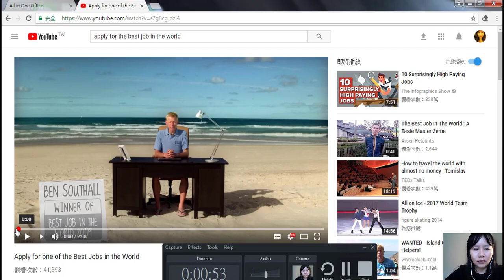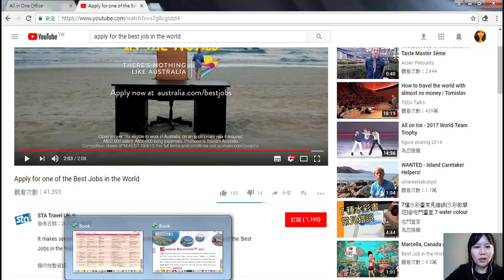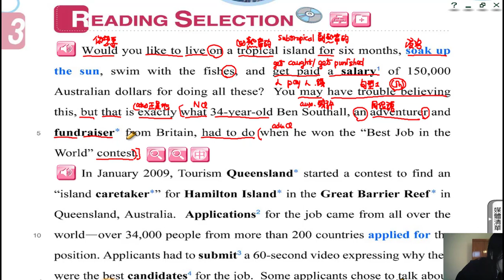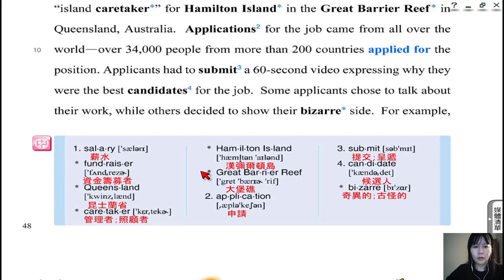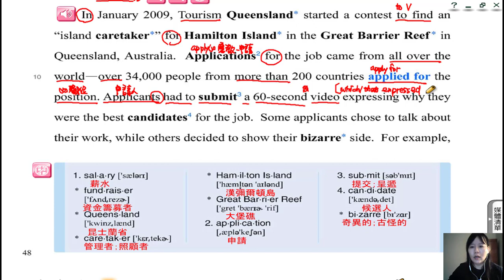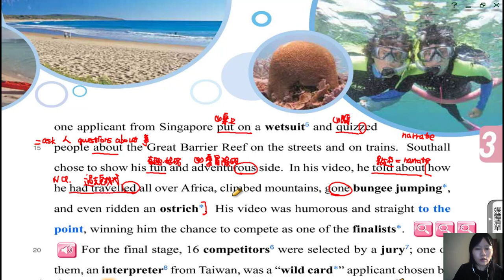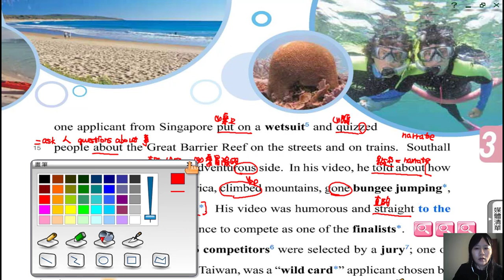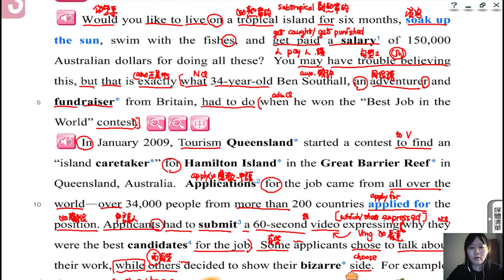高中英文龍騰版B4L3P1-2